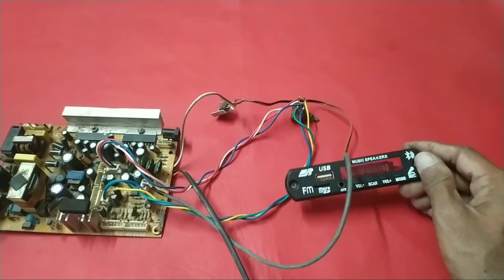CD 6283 double ic audio board connection//6283 ic ki wiring kese kare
Friends aaj ke is video me old dvd player se double ic cd 6283 audio board se amplifier bana sakte hai video me connection and wiring bataya gaya hai.